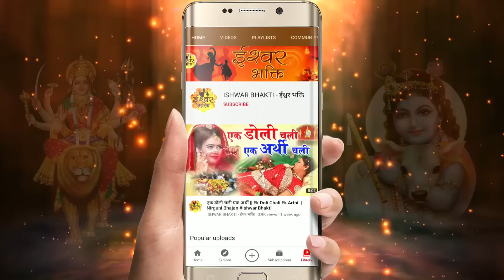दिल ही धड़का दिया इस भजन ने- Hume Apna Bana Lo Shyam- कृष्ण भजन - Superhit Krishna Song#Ishwar_Bhakti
SONG - HUME APNA BANA LO SHYAM
SINGER : RANJEET RAJA
LYRICIST:  ANIL SHARMA
MUSIC DIRECTOR : RANJEET RAJA
MIX AND MASTER & ARRANGEMENT  : RANJEET RAJA